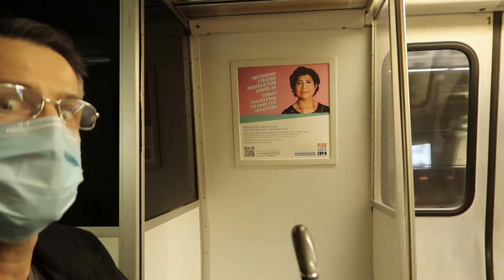Do I Need Kidney Surgery?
I have Von Hippel Lindau, a rare genetic disorder, that causes tumors to grow in different parts of the body. Three months ago I had surgery at the National Institutes of Health in Washington DC to remove two cancerous tumors from my left kidney.